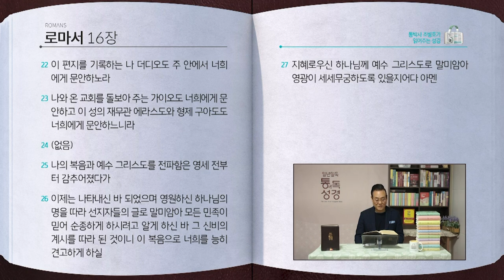로마서 전체 성경통독